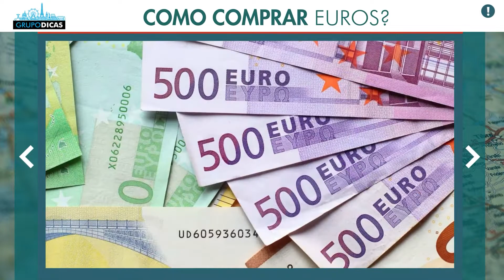☑️ Como levar euros à Itália muito mais barato! Casa de câmbio? Cartão de crédito? Conta digital G?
Dicas rápidas de viagem sobre como levar euros à Itália muito mais barato! Casa de câmbio? Cartão de crédito? Conta digital global?
Nessa página você vai encontrar todos os links que citamos no vídeo e os links importantes para você montar sua viagem à Itália. Uma forma de mantermos todos eles em um único lugar, atualizados e da forma mais organizada possível. Nessa página você vai encontrar tudo que precisa para montar sua viagem, sempre com os melhores preços e serviços. E muitos descontos que negociamos sempre com as empresas, já estão dentro desses links automaticamente! Use eles e já salva a página como favoritos, que você vai usar bastante até a viagem.

Espero que tenham gostado das dicas rápidas de viagem sobre como levar euros à Itália muito mais barato! Comentem ai! :)